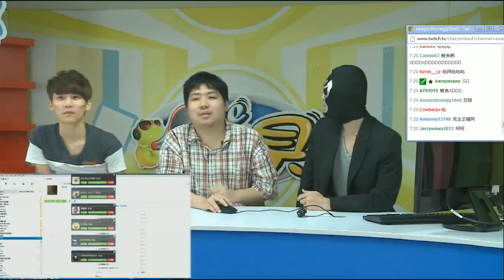【麥卡貝live直播】2013/8/28 按摩師call in